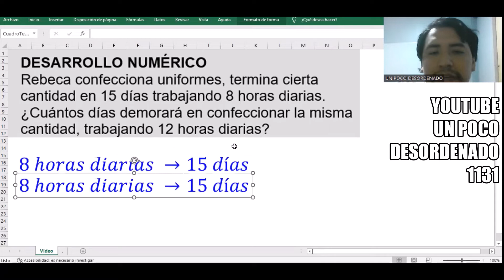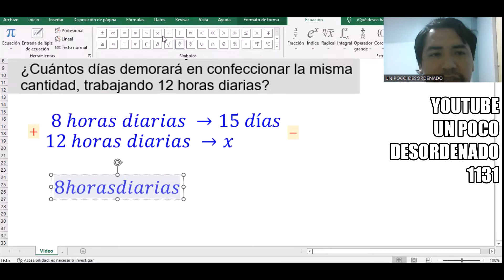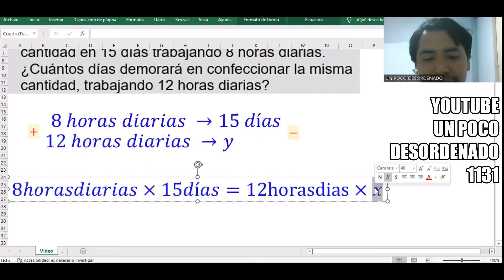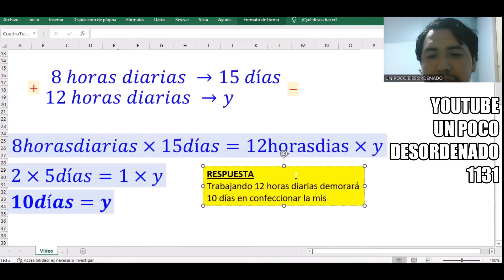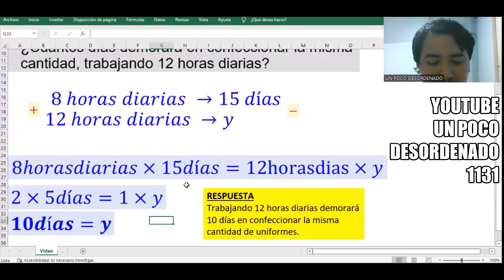964 - Problema resuelto sobre regla de tres simple inversa y los uniformes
DESARROLLO NUMÉRICO
Rebeca confecciona uniformes, termina cierta cantidad en 15 días trabajando 8 horas diarias. ¿Cuántos días demorará en confeccionar la misma cantidad, trabajando 12 horas diarias?